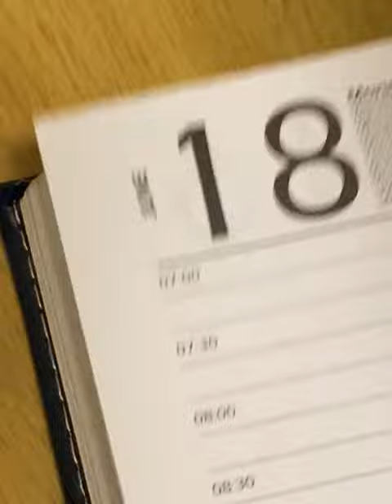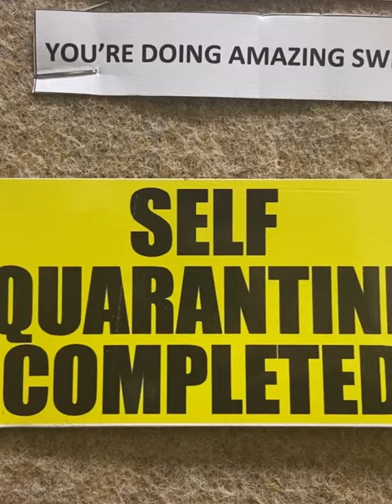My Covid-19 experience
Production by Asithande Kenene